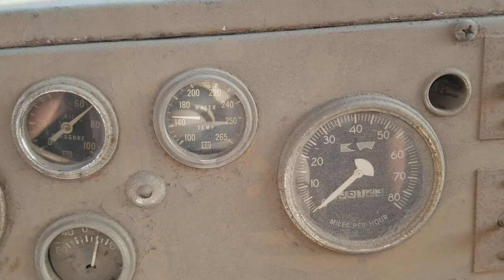1955 Kenworth walk around 262 Cummins.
I brought the old beast home to get it cleaned up for are ATHS chapter show next weekend. Its hard to not get really excited to fire this old truck up again.